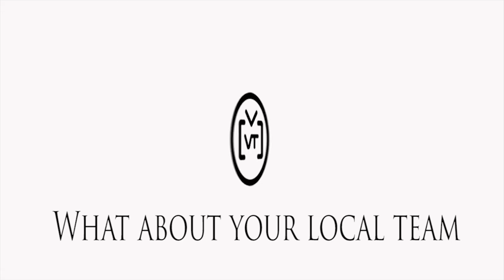MIS: Adapt your business to the chinese market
You are a foreigner in China and you want to offer services to Chinese people in China?
Let's hear Lucas who created his startup in Shanghai.